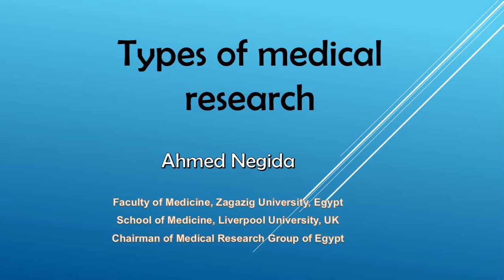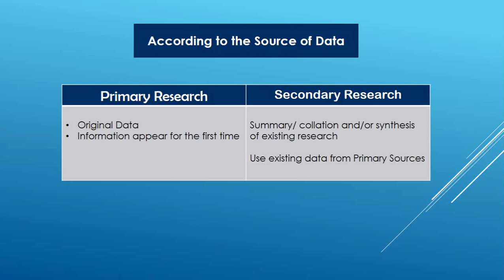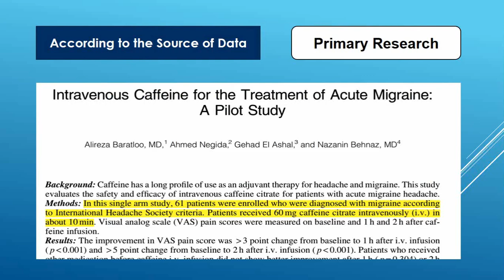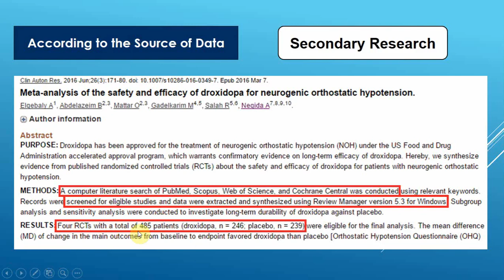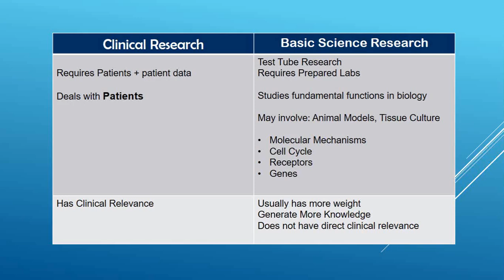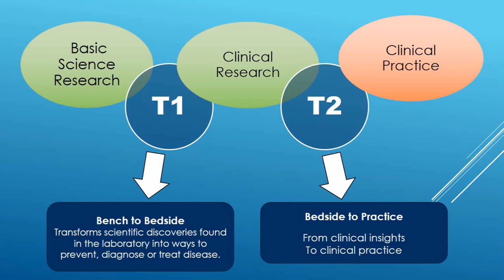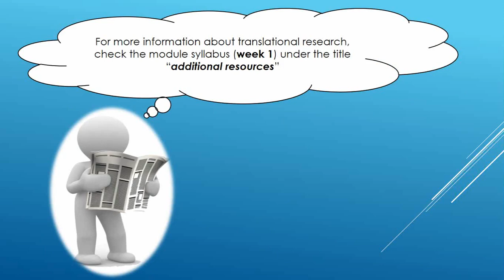1-2- Types of Medical Research